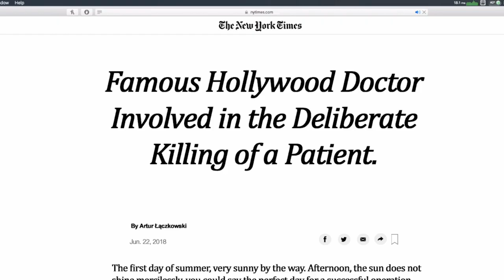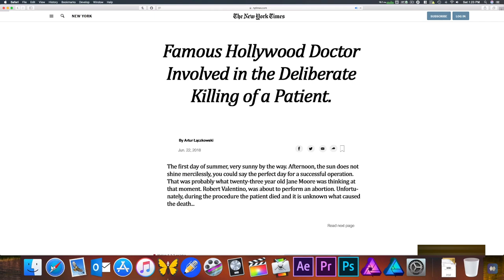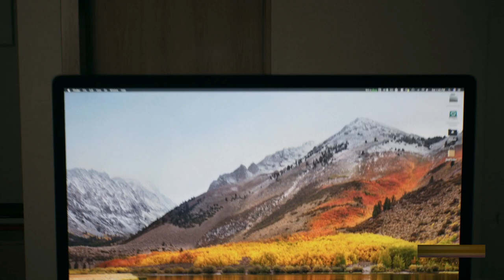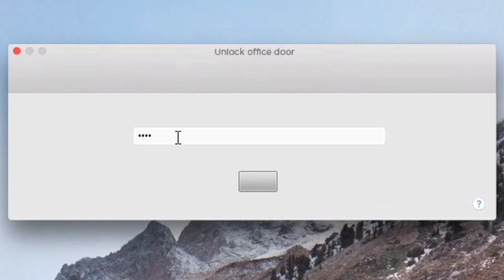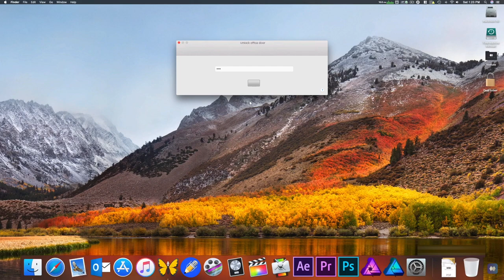I Dont Want To Play This Game Anymore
Hi malakas-malakas sekalian, today we gonna play Sinners Prologue. Well, kinda.
Sorry about the voice audio. I record using the wrong mic.

The Game : Sinner Prologue